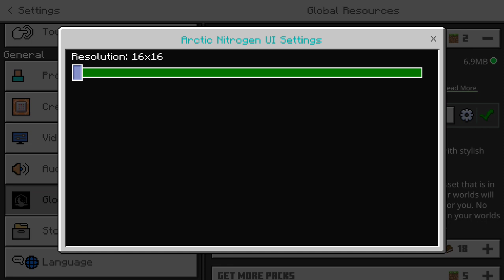Arctic Nitrogen Client For Minecraft PE 1.19+!! FPS Boost Client For MCPE!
MCPE - Arctic Nitrogen Client For Minecraft PE 1.19+!! FPS Boost Client For MCPE!

Hi Guys!

☑️ Get Arctic Nitrogen Client  👇

[ see the pinned comment 📌]

☑️ Client Credit
By Smokergreenog
🔰 Thumbnail and Video editing By me
 👉 Apps used
☑️ Video Editing on CapCut app mobile
☑️ Thumbnail Editing on Pixellab App mobile

▶To Developers :
There is never a need to strike a video down when you can get it removed on the same day and keep the channel and yourself happy.